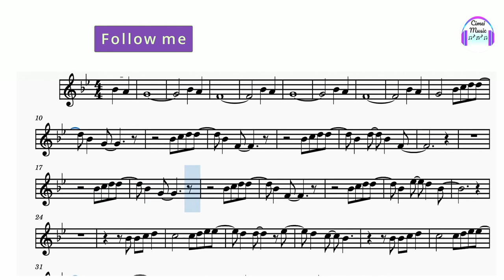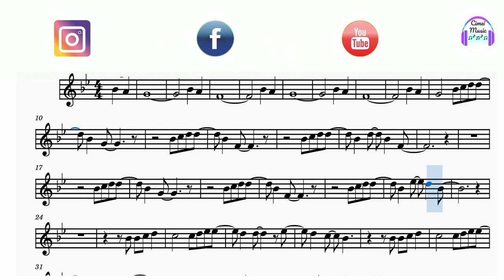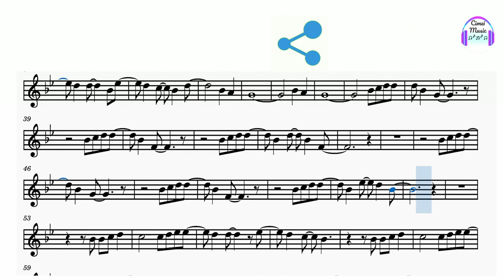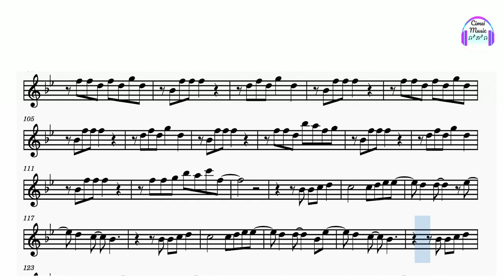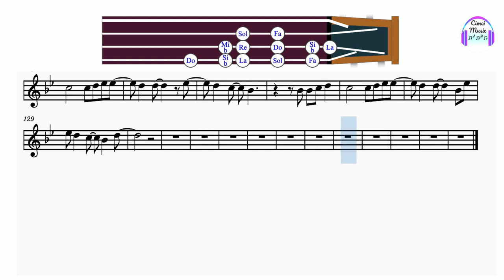Violino Tutorial | Outra Vez Diante do Trono | Lo Harás Otra Vez Elevation Worship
♪♫ Outra Vez ♪♫ Farás Outra Vez ♪♫
Dei tantas voltas e não
Os muros não vieram ao chão
Mas o meu Deus jamais falhou
A guerra vencida está
Espero a mudança chegar
Pois o meu Deus jamais falhou
A Tua promessa
Sempre estará de pé
Tu és fiel
Descanso em Tuas mãos
Minha confiança é
Meu Deus jamais falhou
A noite passará
Tudo se cumprirá
Te louvarei mais outra vez
Jesus, Teu amor por mim
É suficiente
Já vi mover
Mover montanhas
Eu creio que
Meu Deus fará outra vez
Caminho abriu
No impossível
Eu creio que
Eu quero me lembrar
Meu Deus não falhará

♪♫ Lo harás Otra Vez ♪♫
Muros rodeando estoy
Pensé que caerían hoy
Mas nunca me has fallado Dios
La espera terminará
Sé que has vencido ya
Nunca me has fallado Dios
En Ti confiaré
Tu promesa sigue en pie
Tú eres fiel
Confiado andaré
En tus manos estaré
Siempre has sido fiel
La noche no durará
Tu Palabra se cumplirá
Mi corazón te alabará
Cristo, Mi Salvador
Cúbreme con tu amor
Yo sé que Tú
Mueves montañas
Yo creo en Ti
Sé que lo harás otra vez
Abriste el mar
En el desierto